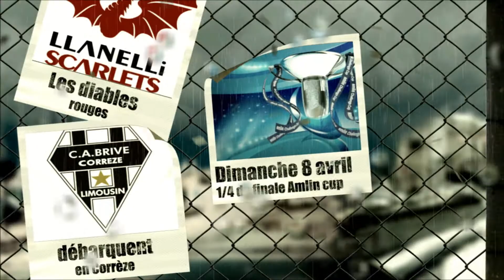Pix Office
Retrouvez prochainement